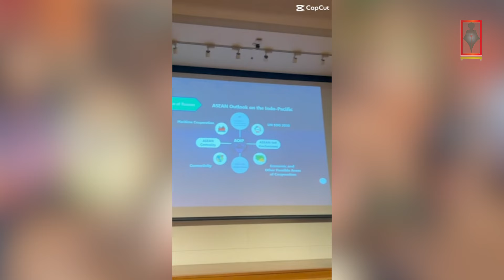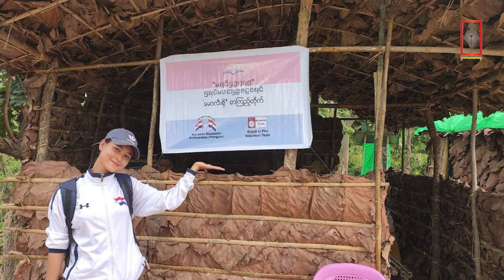“မလျှော့သောဇွဲနဲ့ အိပ်မက်လမ်းပေါ် လျှောက်လှမ်းလာနိုင်တဲ့ မော်ဆူးရဲ့ ပညာရေးခရီး”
ကန္တာရဝတီတိုင်း(မ်)

စစ်ပွဲကြားမှာ ရှင်သန်နေထိုင်ရုန်းကန်ရင်း နိုင်ငံတကာတက္ကသိုလ်တွေမှာ ပညာသင်ယူနိုင်ဖို့ဆိုတာ လွယ်ကူတဲ့ အရာတော့မဟုတ်ပါဘူး။ ဒါပေမဲ့ ကယားလီဖုလူငယ် မော်ဆူးကတော့ မလွယ်ကူမှုတွေကြားက လူငယ်ပီပီ ကြိုးစားရုန်းကန်ရင်း ဘန်ကောက်မြို့က နိုင်ငံတကာတက္ကသိုလ်တခုမှာ တက်ရောက်ပညာသင်ယူနေနိုင်ခဲ့ပါပြီ။

သူမဟာ အသက် ၂၄ နှစ်အရွယ်ရှိပြီး၊ ဒီးမော့ဆိုမြို့နယ် ကျေးရွာလေးတရွာဖြစ်တဲ့ သေးဆူလဲဇာတိ ဖြစ်ပါတယ်။ စစ်မီးတွေ လောင်မြိုက်ခဲ့တဲ့ ဒီးမော့ဆိုမြို့နယ်အတွင်းက မြောက်များစွာသော ပျက်စီးဆုံးရှုံးမှုတွေထဲမှာ သူမတို့ မိသားစု ပိုင်ဆိုင်မှုနဲ့ နေအိမ်လည်း ပါဝင်ခဲ့ပါတယ်။ အားလုံးကို ဆုံးရှုံးလိုက်ရပေမဲ့ မော်ဆူးတယောက် သူမရဲ့ အနာဂတ်လမ်းကြောင်းကိုတော့ ဆုံးရှုံးခွင့်မပေးဘဲ အခက်အခဲတွေ၊ စိန်ခေါ်မှုမျိုးစုံတွေကြား သူမရဲ့ ပန်းတိုင်လမ်းကို ဆက်လျှောက်လှမ်းနေပါတယ်။

အခုတော့ မော်ဆူးတယောက် မြန်မာနိုင်ငံက အဆင့်မြင့်ပညာဆက်လက်လက်သင်ယူနိုင်ဖို့ ထောက်ပံ့ပေးတဲ့အဖွဲ့ Diversity Inclusion Scholarship Program – DISP ရဲ့ အထောက်အပံ့နဲ့ ဘန်ကောက်မြို့က နိုင်ငံတကာတက္ကသိုလ်တခုမှာ Public Policy and strategic management ဘာသာရပ်နဲ့ Master degree in Public Administration ကို တက်ရောက်နေပါတယ်။

မော်ဆူးကတော့ အဲ့ဒီတက္ကသိုလ်မှာ ပညာသင်ခွင့်ရဖို့ ၂ နှစ် အချိန်ယူပြင်ဆင်ခဲ့ရတယ်လို့ ဆိုပါတယ်။

နိုင်ငံတကာရဲ့ မြို့ပြကြီးထဲ အမျိုးသမီးတယောက် ပညာသင်ဖို့ဆိုတာ နောက်ခံကောင်းတဲ့ မိသားစု အသိုင်းအဝိုင်းက မရှိမဖြစ်လိုအပ်ပါတယ်။ ဒါပေမဲ့ မော်ဆူးကတော့ သူမကိုအထောက်အပံ့ပေးနိုင်ဖို့ ခက်ခဲတဲ့မိသားစုကနေ ကြီးပြင်းလာတာကြောင့် သူမလိုချင်တဲ့ ပန်းတိုင်ရောက်ဖို့ သူမကိုယ်တိုင် ကိုယ့်အားကိုယ်ကိုးပြီး တစိုက်မတ်မတ် လျှောက်လှမ်းနေသူပါ။